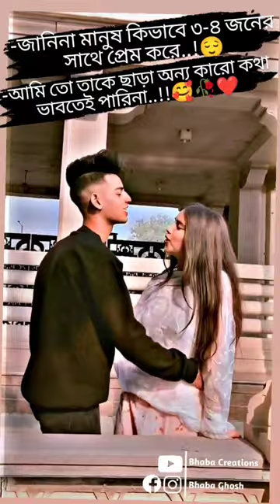Emotional Video Status | Bangla Heart Touching Facebook Status Video | Best Facebook Post Video